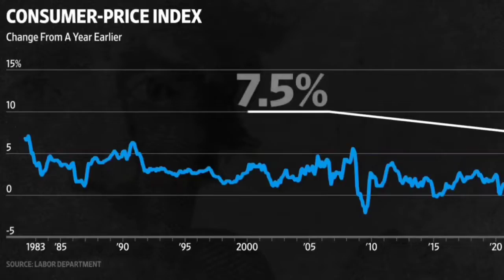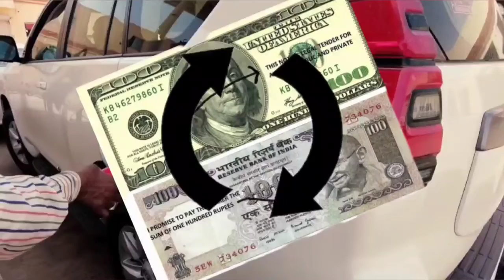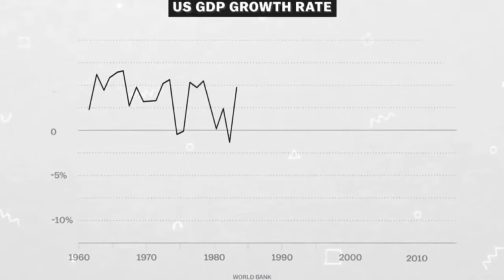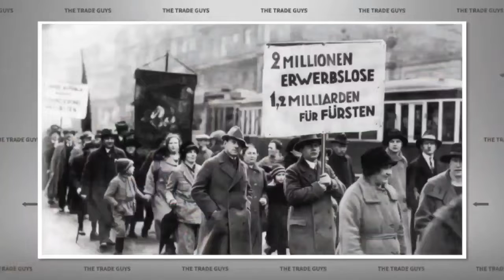Petrodollar - ஆயில் ஏன் டாலர்-ல விற்க்கப்படுது இதனால் உலக பொருளாதாரம் பாதிக்குமா?